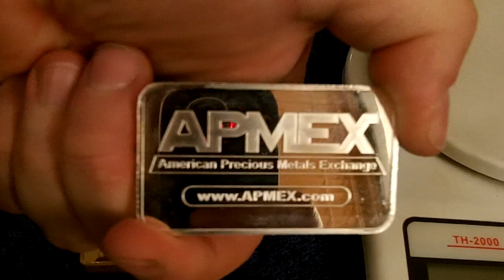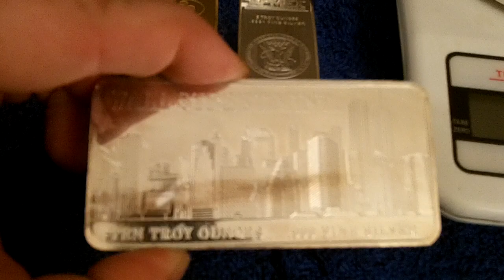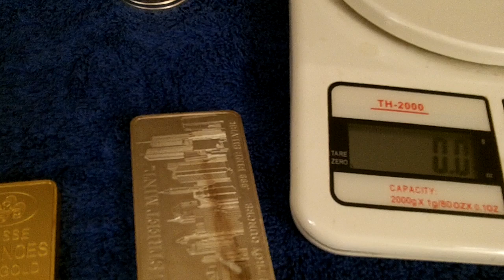Comparing the density between GOLD and SILVER bullion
In this video , I show just how much gold and silver differ in density.
I weigh several 1 oz American Silver Eagles , a 5 oz Apmex silver bar , a 10 oz Wall Street Mint silver bar , and a 10 oz gold Suisse Pamp bar.
     Note how my scale only measures in generic ounces , not troy ounces which is the standard unit of measuring precious metals.
Therefore 1 troy oz = 1.1 generic ounces and so on.
Notice how the 5 oz silver bar is almost identical in size with the 10 oz gold bar, yet half it's weight.
ALWAYS KEEP STACKING.
        Added: In response to the Tungsten filled 10 oz Suisse Pamp scandal that surfaced in 2012 ,  I took my personal 10 oz Pamp to two separate major  and referable gold dealers to have them both preform ultrasounds on it. They both assured me that the bar indeed was 100 % real and the test showed absolutely no flaws.